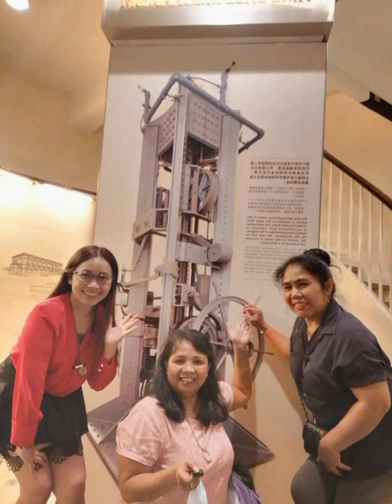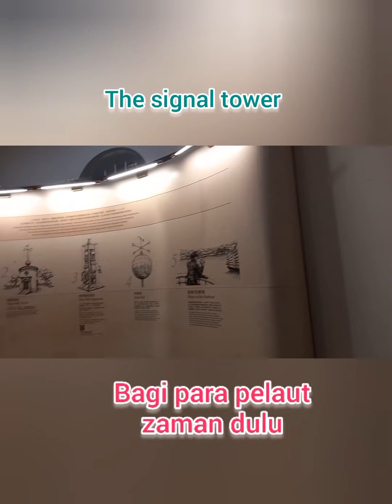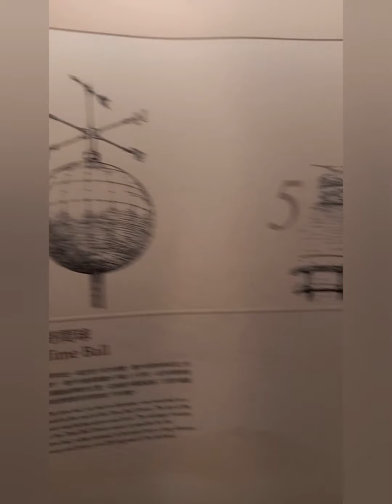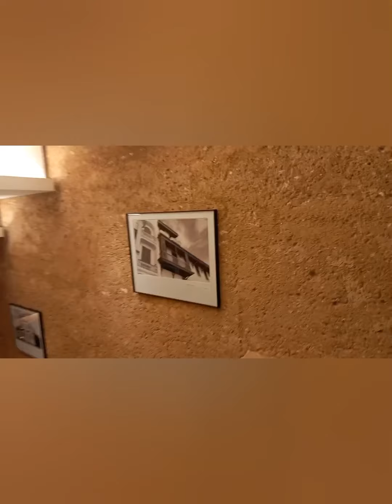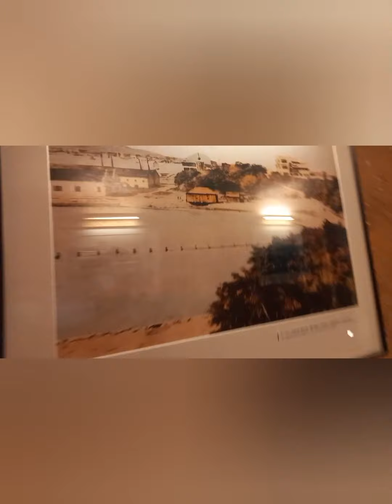THE HERITAGE HONGKONG PART 2 | Berkunjung ke gedung bersejarah di Hong Kong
Video ini adalah lanjutan video kemarin tentang berkunjung ke salah satu gedung bersejarah di Hong Kong yaitu The Heritage yang terletak di lokasi Tsim Sha Tsui Kowloon.

This video is Part 2 of visiting The Heritage building in Hongkong.